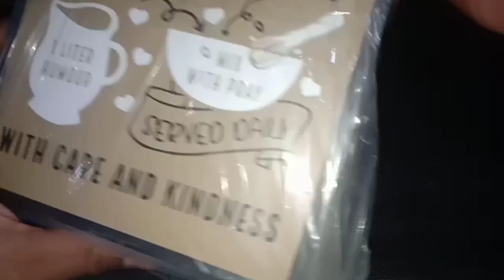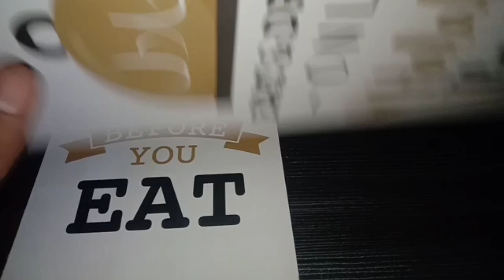ORNAMEN BINKAI DINDING KEREN UNTUK RUMAH, CAFE, DAN RESTO ANDA